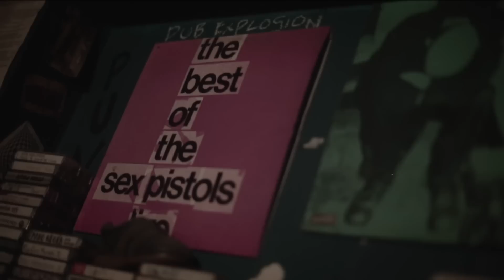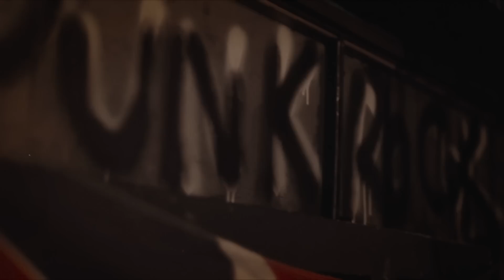(HD) TRIPLE X / TRIPLE X EN ESTÉREO : AMPLIFICADO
NUESTRO INSTAGRAM:http://